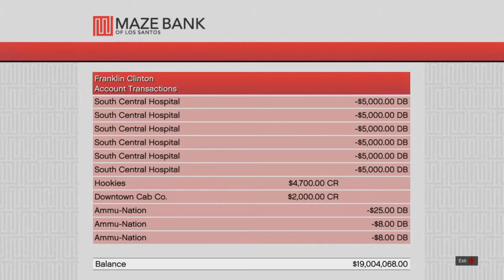MAKING PEOPLE PISS THEMSELVES! Grand Theft Auto 5